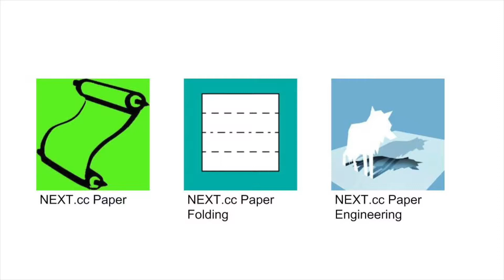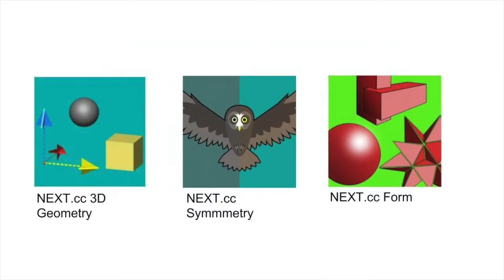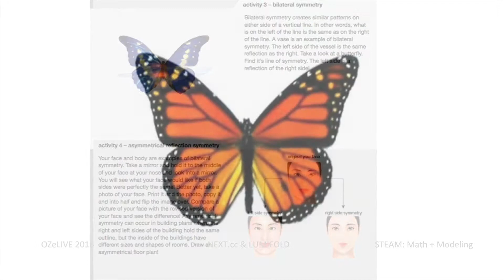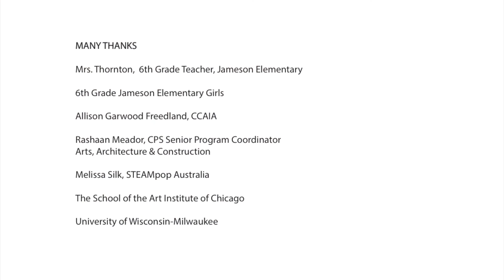FFF&FUN 17!!!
Crumple paper and make a building.  Fold mountain and valleys to raise flatness and encircle it into a freestanding column. Change the geometry from orthogonal to diagonal and transform quarter, half and three-quarter rounds into fans, tall cones, and circular pavilions. Look for patterns in nature to find geometric forms and design with paper across scales. Capture nature's verbs and transform their gesture into spatial configurations. Make progressive folds, add thrust and lift to fly planes of different technical abilities. In the final folding magic, use linear and diagonal geometries shifted through translational symmetrical folding and complete binary bug lamps!  SAIC, STEAMpop Australia, CCAIA mentors, and Chicago Public School Jameson Elementary 6th Grade Girls discover NEXT.cc's Paper, Paper Folding, Paper Engineering Journeys and learn about taking something ordinary and making it extraordinary!